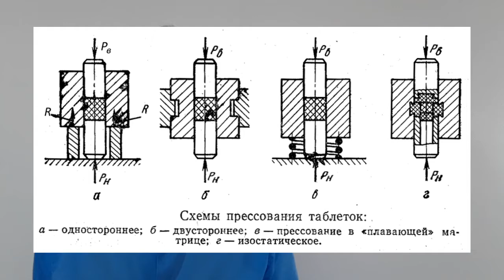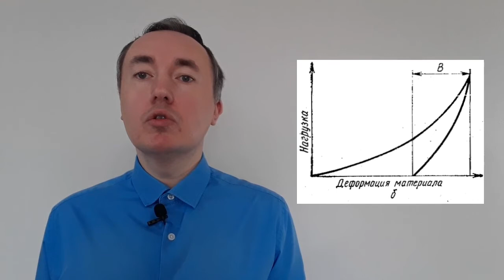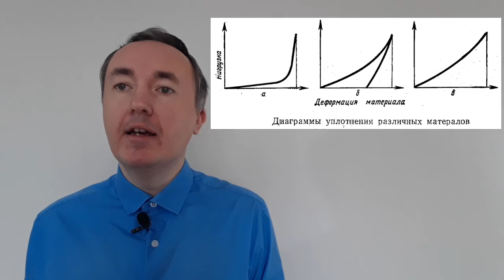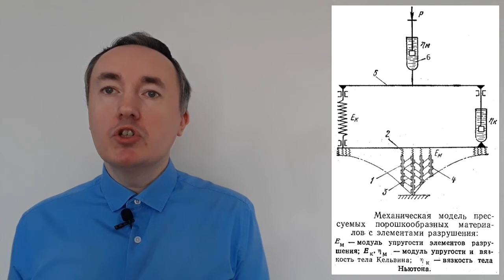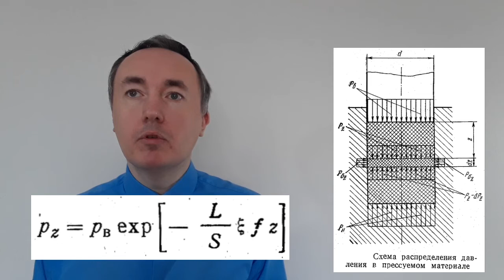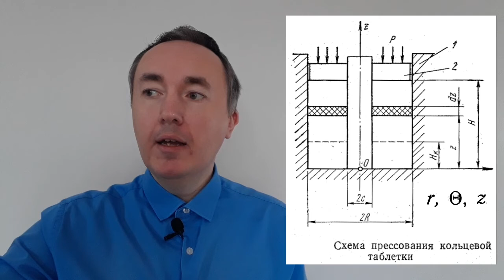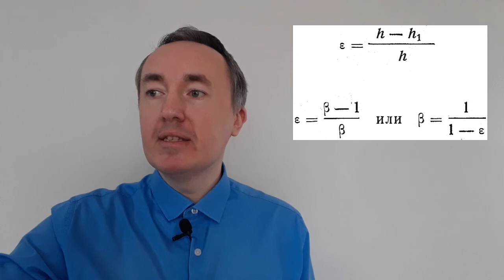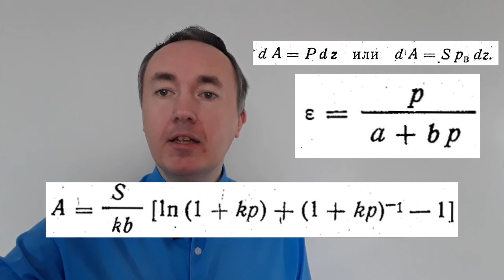Теоретические основы процесса таблетирования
Лекция для студентов пищевых вузов.

Таблетируемость материала зависит от его физико-механических свойств, наличия добавок, формы зерен, гранулометрического состава, влажности; температуры и некоторых других факторов. В настоящее время нет общепризнанной методики оценки таблетируемости материала.

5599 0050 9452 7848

Таймкоды
00:00 Приветствие и введение
02:32 Виды прессования сыпучих материалов
04:53 Схемы прессования
06:33 Виды прессования сыпучих материалов (продолжение)
12:27 Физическая сущность прессования
26:29 Прессование круглых таблеток
34:01 Уравнение прессования
38: 45 Усилия выталкивания таблеток из матрицы
43:30 Заключение и прощание

В различных отраслях промышленности пользуются разными методами: установлением давления, необходимого для получения таблеток с заданной плотностью; определением плотности таблеток отпрессованных при заданном давлении прессования; определением механических-свойств.таблеток (прочность, твердость, упругость и др.) в зависимости от давления прессования. Иногда о качестве таблеток судят на основании визуального осмотра (таблетка не должна иметь раковин, вздутий, трещин).

Наиболее часто в качестве показателя таблетируемости принимается измерение плотности, прочности и упругости таблеток в зависимости от давления прессования. Широкое распространение таблеток объясняется следующим преимуществом: малый объем; возможность маскировки неприятного запаха и вкуса порошков путем покрытия оболочками (сахарной, шоколадной и др.) точность дозирования; удобство хранения и транспортирования; возможность механизации процесса производства, обеспечивающая высокую производительность; возможность включать как порошкообразные, так и жидкие вещества; удобство применения; лучшая обеспеченность соблюдения сангигиены.

Процесс таблетирования осуществляется в условиях всестороннего сжатия в замкнутых прессформах. По характеру движения пуансонов различают прессование с выдержкой и без выдержки прессуемого порошка под давлением.